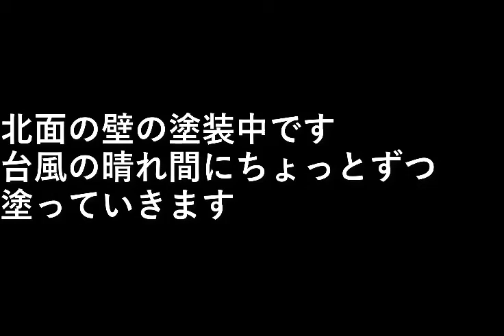ＤＩＹ家の塗装31 北面塗装中２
北面の壁の塗装中です。
台風の晴れ間にちょっとずつ塗っていきます。

設備屋の適当田舎暮らし